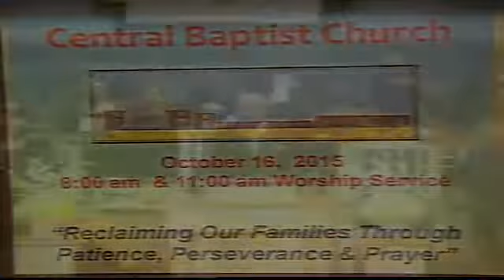Rev. Geroge Harper